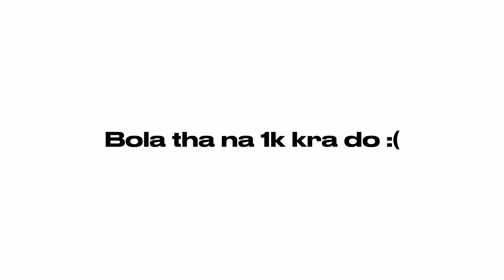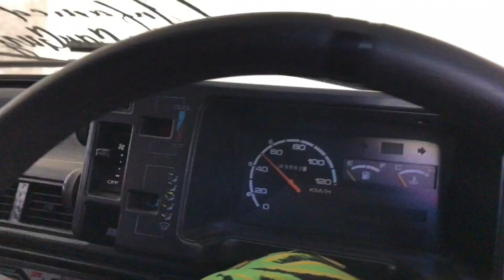GARI KI YA KIA HALAT HO GAI HY YRRR.... :( ft Some plannings & thoughts about the future...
Salam
first am done with changing the Engine mounts
then am done with car wheel alignment, balancing & camber adjustment